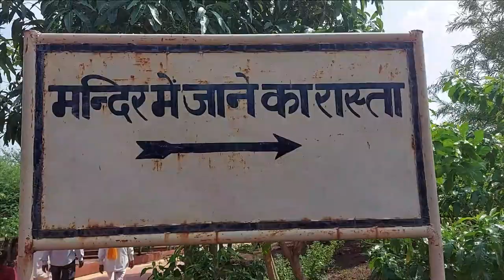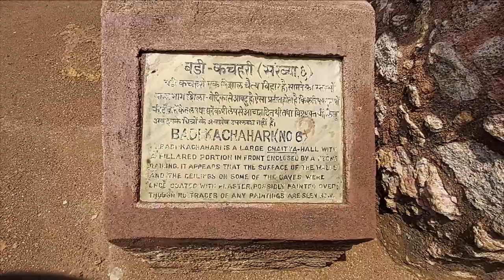DHARMRAJESHWAR VLOG | धर्मराजेश्वर | Ancient Hindu Cave Temple | Mandsaur | Mistalee Anant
इस मंदिर की कलाकृति उत्तर भारत के मंदिरों के समान ही है। इसकी तुलना सुप्रसिद्ध एलोरा के कैलाश मंदिर से की जाती है। क्योंकि कैलाश मंदिर के समान ही ये एकाश्म शैली में बनाया गया है। 8 वीं शताब्दी में बनाए गए इस मंदिर की खासियत ये है कि चट्टान को खोखला करके ठोस प्रस्तर शिला को देवालय में बदला गया है। देश के आलौकिक मंदिरों में से एक धर्मराजेश्वर मंदिर मध्यप्रदेश के मंदसौर जिले की शामगढ़ तहसील में स्थित है।

अपनी सुन्दरता, विशालता और उत्कृष्टता के लिए धर्मराजेश्वर मन्दिर प्रसिद्ध है, जो 54 मीटर लम्बी, 20 मीटर चौड़ी और 9 मीटर गहरी चट्टान को तराशकर बनाया गया हैं। मन्दिर में द्वार-मण्डप, गर्भगृह और शिखर आदि निर्मित हैं। मध्य में एक बड़ा मन्दिर हैं, जिसकी लम्बाई 1453 मीटर तथा चौड़ाई 10 मीटर हैं, जिसका उन्नत शिखर आमलक तथा कलश से युक्त हैं। इस मन्दिर में महामण्डप की रचना उत्कीर्ण की गई है, जो पिरामिड के आकार में है। धर्मराजेश्वर मन्दिर की सुन्दर तक्षण कला अद्भुत है।